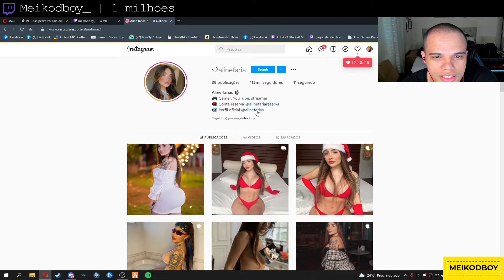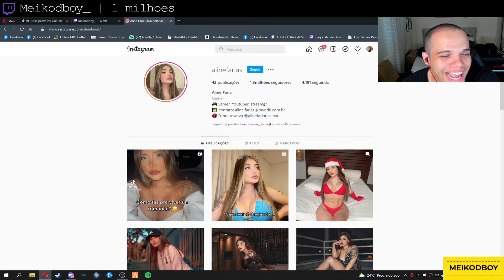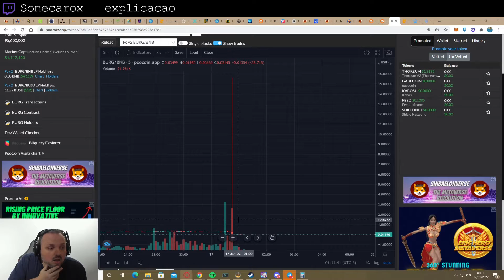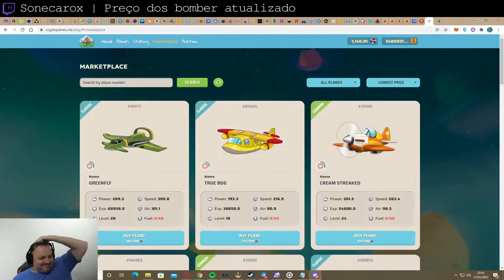Melhores Clipes Twitch #136 ( aspaszin, YoDa... )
00:00 codex5k | ta aí gaugau REPLACE WITH SOLID WOOD
00:14 liminhag0d | Velho Vamp Descartando PROVAS
00:26 Gaules | GAU JOGOU CABEÇA FORA !
00:33 mch_AGG | VAC LESS
00:44 Parkew_ | atravessando o inferno
00:50 Meikodboy_ | 1 milhoes
01:14 codex5k | piso do raft - esclarecendo pro gau e a tribo 3
01:37 Tixinhadois | Que isso
02:03 YoDa
02:29 TheDarkness | Teoria do Cavalo de Fogo
02:58 aspaszin | jp recebe
03:19 Sonecarox | explicacao
03:42 Waltyerryz | VEM AQUI SUA RAPARIGA VOU COMER SEU COUL DESGRAÇADAAAAAAAAAAAAA! MORREEE! KKKKKKKKKKKKKKKKKKKKKKKKK
04:03 Vovo | Oi VovoFPS, é você VovoFPS?
04:29 bt0tv | BT Mula
05:03 Sonecarox | Preço dos bomber atualizado
05:44 Tixinhadois | Pinada do Jzz
05:50 tteuw | dardo NERDDDDDDDDDDDDDDDDD
06:00 EKroNM | Talarico-kun?!
06:16 tteuw | 1 a 1 p quem tteuw? ue
06:25 alanzoka | vou atender o interfone
06:41 titanlol1 | presente
07:11 YoDa
07:39 mount | Ô Creito!
08:13 casimito | kkkkkkkk
08:29 lobat00 | rocketzinho
08:57 baphofinha | Nunca mais ajudo o billy
09:35 tteuw | ih tixinhakkkkkkk
09:51 mount | Mais um dia normal no Kamikaze